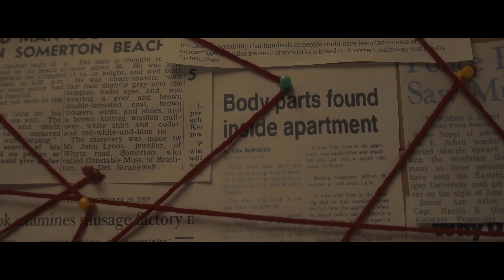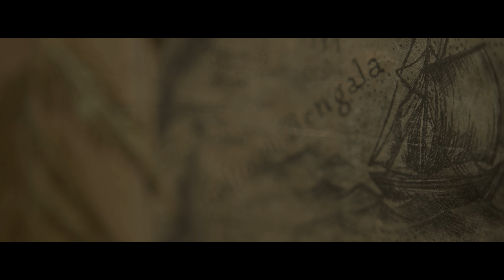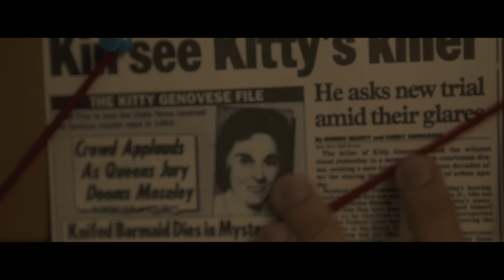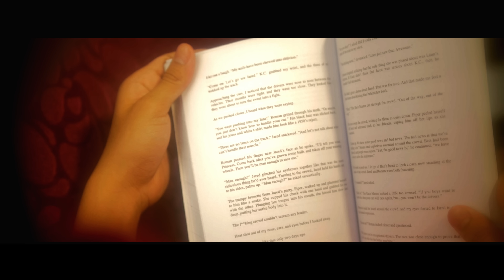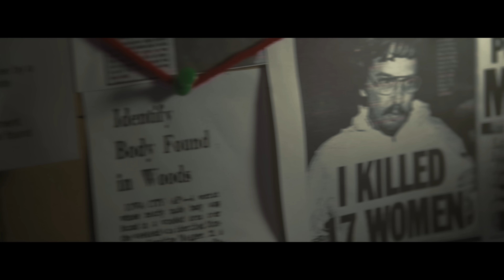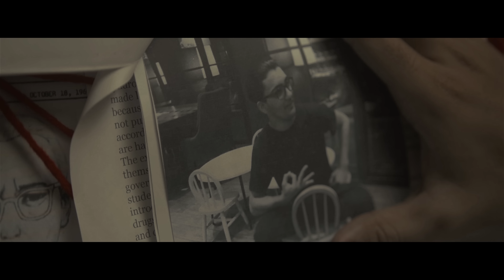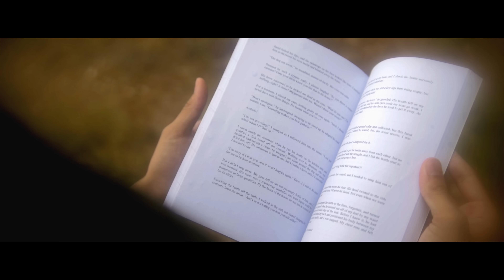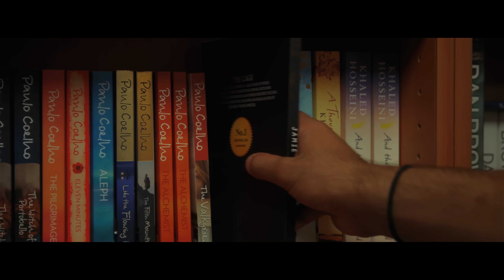THE JAMIE FALL'S CAGE (short fiction film)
A guy traps inside a room made of boxes. As the day passes by, he realizes he needs to find out his truly identity.

Starring:
- Fadhlan Auliansah
- Yalcin Yurtsever
- Kimi Masanobu
- Keziah Ananto
- Aditya Maulana

Produced/Directed/Edited/Shot/Written by
- Keanji Kasyfulwarits